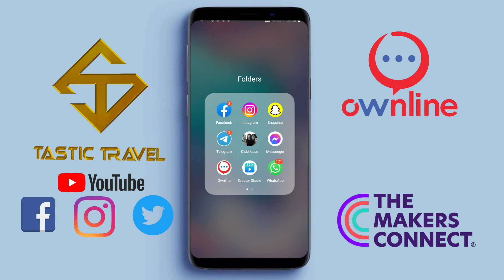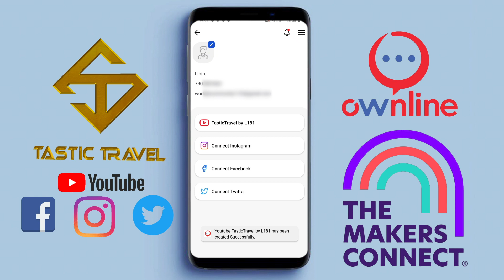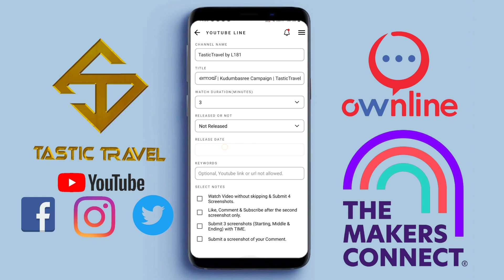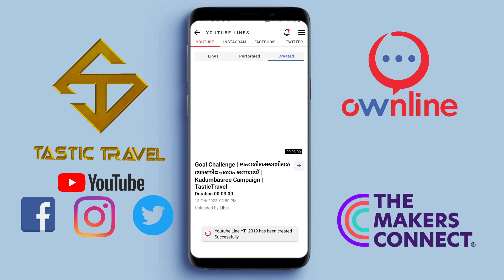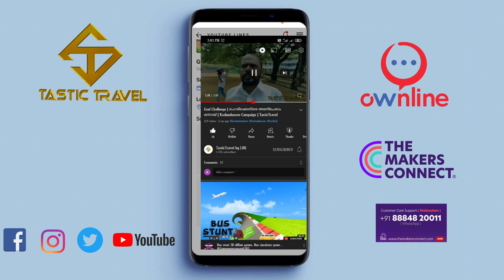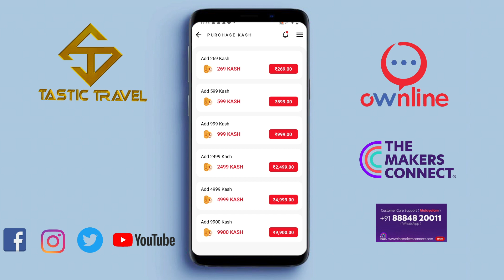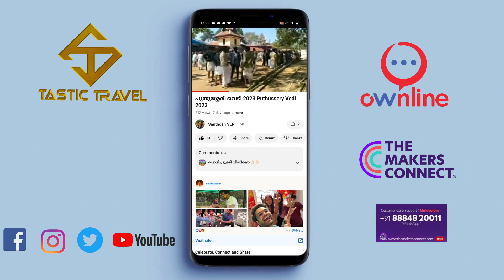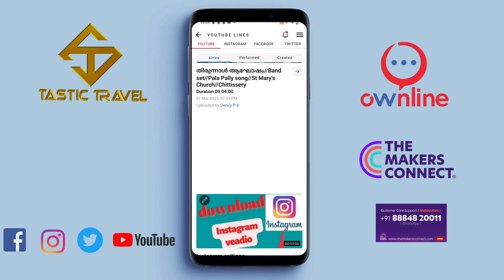നിങ്ങളുടെ ചാനലിൽ views കുറവാണോ | monitized ആകാൻ നിങ്ങൾ struggle ചെയ്യുകയാണോ | let's try Ownline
Ownline is very useful application for new content creators

Join with us today and reach-out more audience for your Social Media content.
Ownline gives you an opportunity to earn from today.